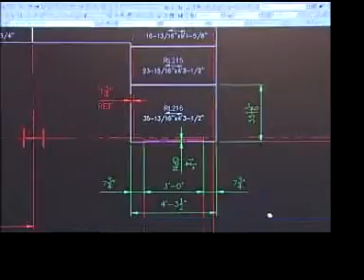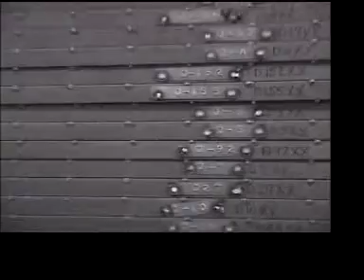Ohio Gratings Incorporated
Ohio Gratings is located in Canton and produces the finest bar grating products in the world.  You'll find their aluminum and steel products on bridge decks, walkways and incorporated into high end  architectural designs.